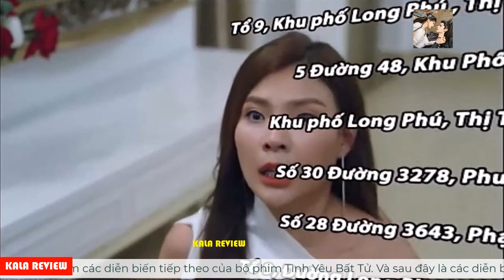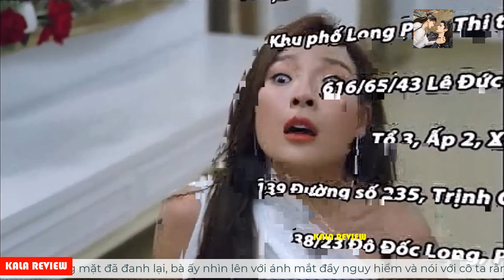Tình Yêu Bất Tử Tập 27| Mẹ Thi phát hiện sự thật, Linh lập tức muốn hại người bịt đầu mối?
- Ngày hôm nay hãy cùng Old Country xem bộ phim tình cảm hấp dẫn này nhé !
Old Country
☞ Kênh chia sẻ những bộ phim độc quyền hay nhất từ nhiều quốc gia trên thế giới.
☞ Phim thái lan, phim trung quốc, phim hàn quốc, phim xuyên không...
☞ Với nội dung review hấp dẫn cùng giọng đọc rõ ràng , dễ nghe, dí dỏm, siêu hài hước.
© Hình ảnh thuộc quyền sở hữu của những nhà làm phim đáng kính.
© Nội dung review thuộc về : Old Country.
☞ Cảm ơn các bạn đã luôn đồng hành và ủng hộ chúng mình .